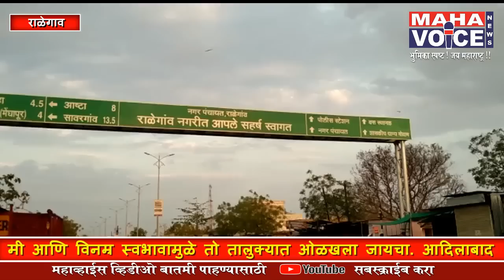बी.जी.थ्री बियाणे तस्करांकडून युवा शेतकऱ्याचा घातपात...?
पिंपरी येथील युवा शेतकऱ्याचा आदिलाबाद येथे मृत्यू. बी.जी.थ्री बियाणे तस्करांकडून घातपात घडवून आणल्याचा आरोप...बियाणे तंत्रज्ञानावर बंदी असल्याने शेतकरी हवालदिल

अमित भैया साहेब इंगोले'  हा पिंपरी येथील प्रगतीशील युवा शेतकरी!  शांत संयमी आणि विनम्र स्वभावामुळे तो तालुक्यात ओळखला जायचा. आदिलाबाद येथील बी.जी.र्थि  कपाशी बियाणे तस्करा  कडून  30 जून रोजी त्याला बोलावण्यात आले.  साठ हजार रुपये घेऊन अमीत अदिलाबाद कडे त्याच दिवशी रवाना झाला. मात्र तो जीवंत गावी पोहोचलाच नाही. अमितचे  भाऊ आशिष इंगोले यांना अमितचा मृत्यूपूर्वी शेवटला कॉल आला. कोल्ड्रिंक मधून विष  देण्यात आले,  माझ्या तोंडाला फेस येत आहे हे त्यांचे शेवटचे शब्द होते.

anc...आशिष ईन्गोले यांनी या बाबत राळेगाव व आदिलाबाद पोलिस स्टेशनला तक्रार दिली असून  या प्रकरणात घातपात असन्याची दाट शक्यता आहे.दुसरीकडे बी.जी.थ्री बियाण्यांवरील बंदी ही शेतकऱ्यांकरिता घातक ठरत असून, शेतकऱ्यांना बियाणे निवडीचे स्वातंत्र असले पाहिजे.अशी मागणी होत आहे.बंदी असल्याने आंद्रप्रदेश, कर्नाटक, गुजरात येथील कपाशी बियाणे विकणारे गुन्हेगारी प्रव्रुतीचे दलाल राज्यात सक्रिय झाले आहे.विविध आमिष दाखवून शेतकऱ्यांना लुबाडन्याच्या घटना याआधीही समोर आल्या.आता तर शेतकऱ्यांच्या जिवावर हे तस्कर उठल्याचे दिसते.या प्रकरणाची निष्पक्ष चौकशी करून दोषींवर कडक कार्यवाही करण्याची मागणी होत आहे. महाव्हाईस साठी अक्षय काळे,
राळेगाव